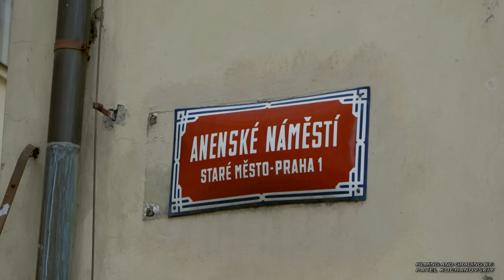PRAHA PART 1 - GRADED HDMV - DISTRIBUTE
Прага незадолго до наводнения. К сожалению с погодой нам не очень повезло, но даже в серую и пасмурную погоду Прага выглядет просто великолепно